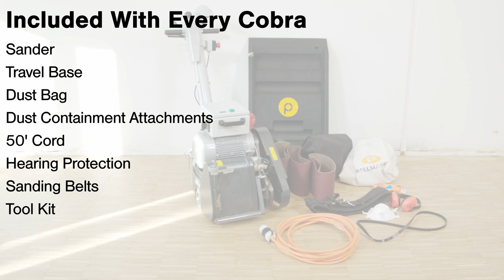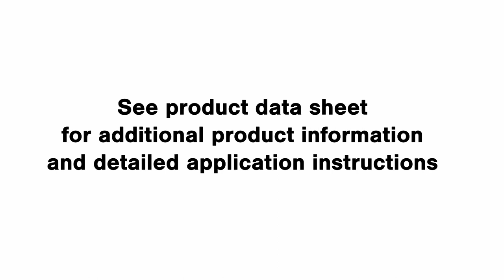PALLMANN Cobra Sanding Machine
The PALLMANN Cobra 8'' Sanding Machine features a powerful 5HP motor and comes with many innovative features including left and right drum levers, LED ready light, upgraded fine feathering handle, carrying handles front and rear and a totally enclosed aluminum-finned German motor.  The units single drive belt technology is unique in the industry and deliver maximum power transfer to the drum.